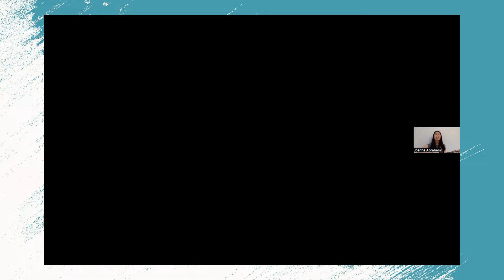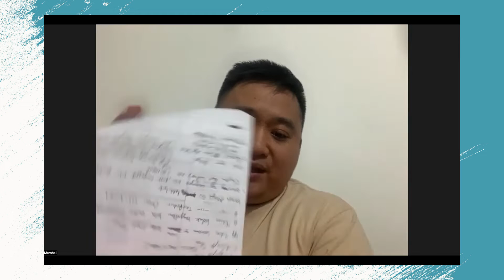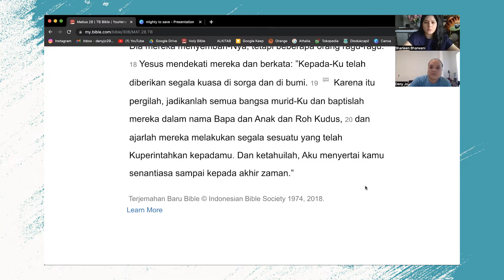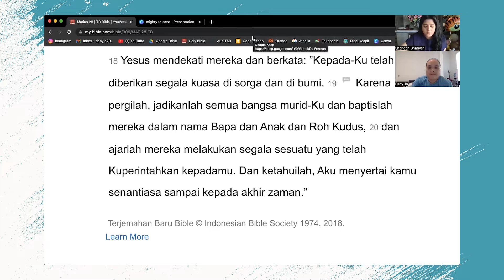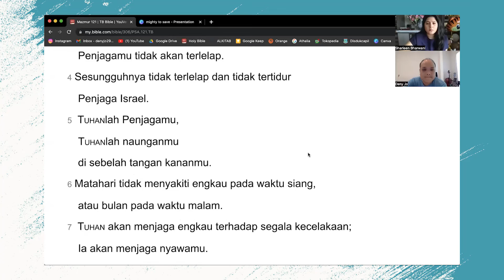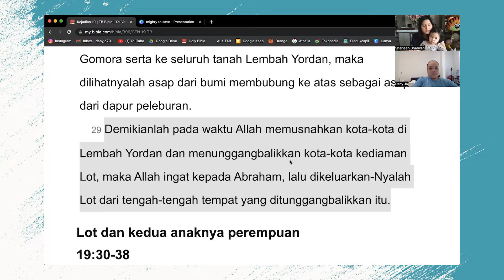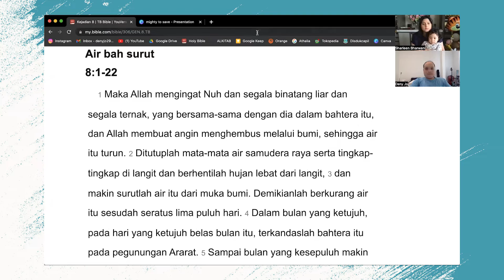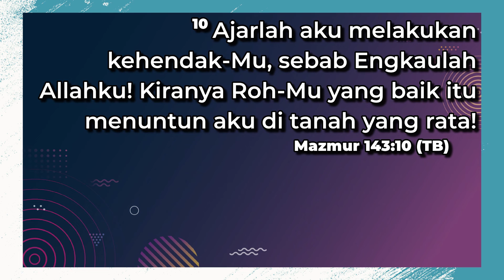Orang yang Diingat Tuhan - Ferdinand Marshall | 10 Juli 2022 | Youth Service